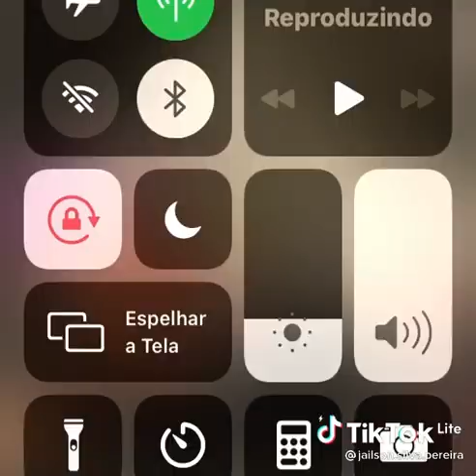meu querio YouTube isso não e verdade meu povo querio de mamanguape PB paraiba Brasil.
mamanguape PB Paraiba.